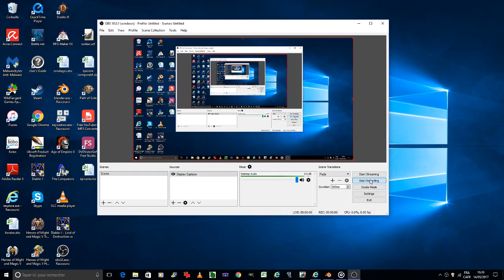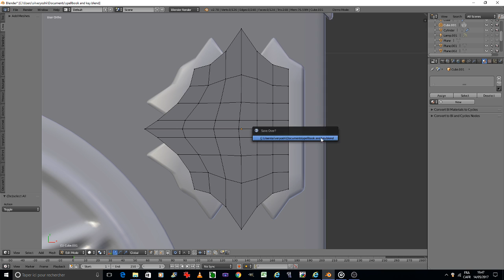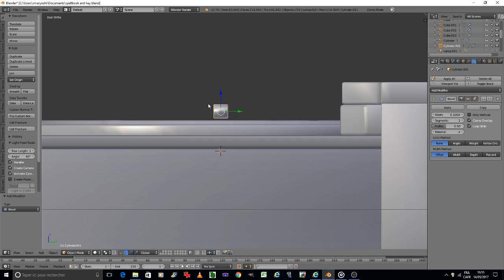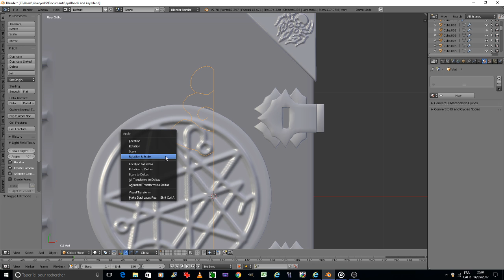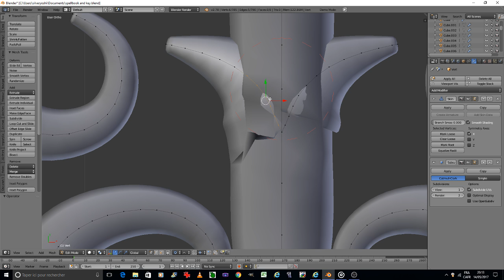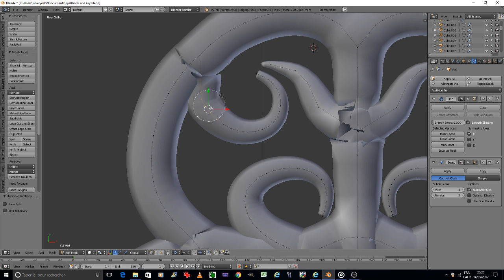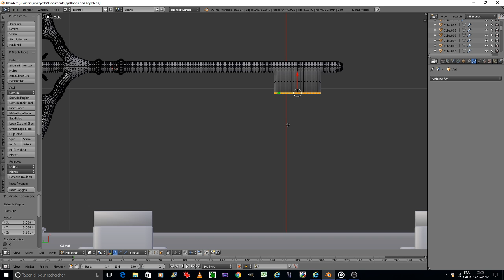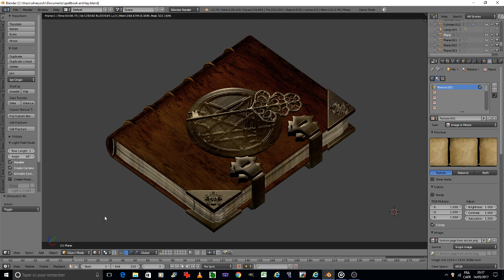blender 3D modeling tutorial spell book part 2